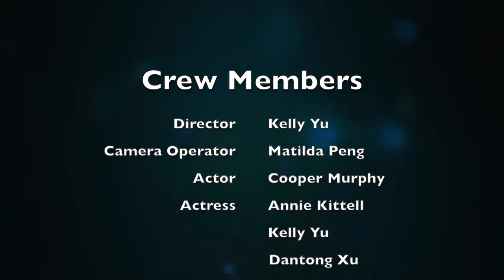Chiffon Commercial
A chiffon commercial made for AP Lang class final project.

First time directing and using Final Cut Pro but it's a great editing tool!
And thank you Matilda, Annie (both from photography club), Cooper and Dani who came out and supported me!!!
在这里也致敬我当年最爱的小言之一——三生三世十里桃花